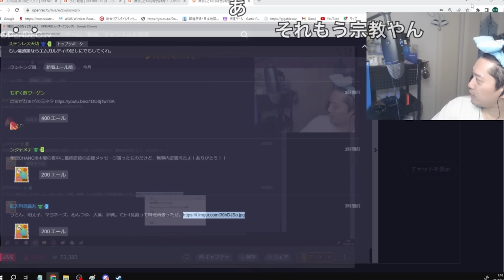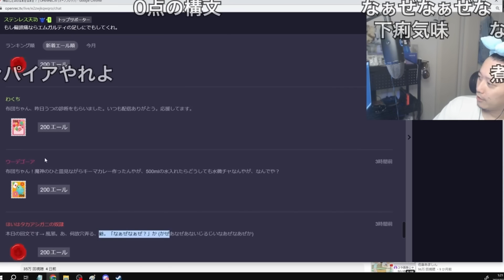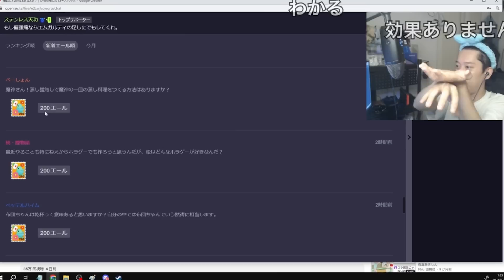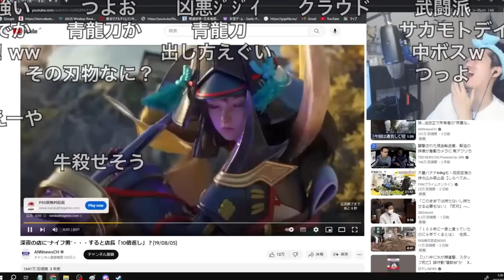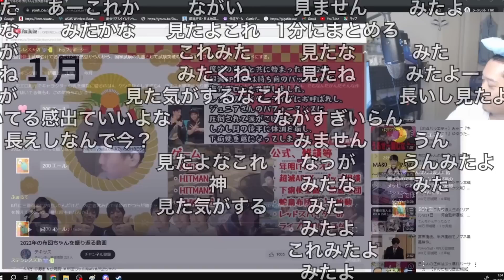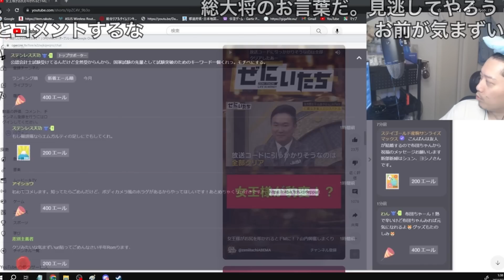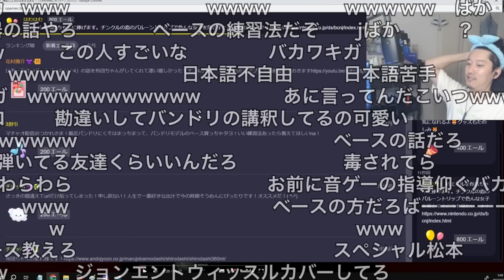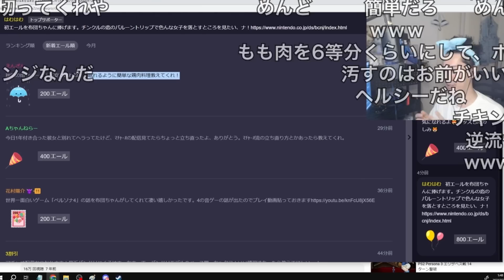【布団ちゃんエール】Mな子に大満足な布団ちゃん 2023/07/15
布団ちゃん
OPENREC.tv

開始　0:00
なぁぜなぁぜ　1:00
指定台　1:55
本日の雑学&一人遊び　3:49
蒸し料理　7:22
強盗犯　8:56
フィジカル&メンタル　11:17
２次創作　14:03
サムネ　15:13
牛乳だけのカルボナーラ　16:04
ピクミン&オリマー使い　18:31
ベースの練習方法　20:15
ペルソナ４の音ゲー　22:02
鶏肉料理　24:25
終わりに　25:33